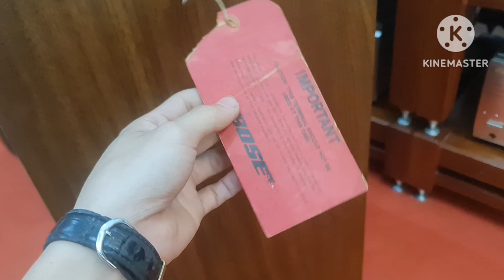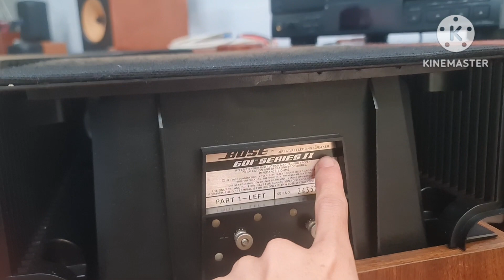Bose 601 series II - Loa đẹp tuyển chọn - Xứng đáng sưu tầm [Nguyễn Bách audio - 0932005022]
Bose 601 series II
Công suất: 200W
Trở kháng: 8 ohm
Kích thước: 73 x 35 x 33
Trọng lượng: 16,3kg
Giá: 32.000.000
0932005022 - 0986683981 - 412/34/4 Nguyễn Văn Quá, Q12